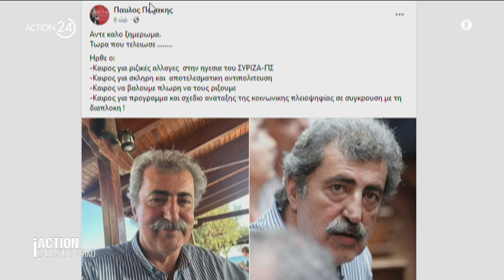Ο Χάρης Θεοχάρης στην εκπομπή «Action Σαββατοκύριακο» στο Action24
Στην εκπομπή «Action Σαββατοκύριακο» με τον Δημήτρη Καμπουράκη και τον Βαγγέλη Γιακουμή στο Action24.

Ο Χάρης Θεοχάρης είναι Βουλευτής Νοτίου Τομέα Αθηνών με τη Νέα Δημοκρατία. Το 2019 διετέλεσε Υπουργός Τουρισμού και το 2023 ορίστηκε Υφυπουργός Οικονομικών για τα θέματα της φορολογίας.